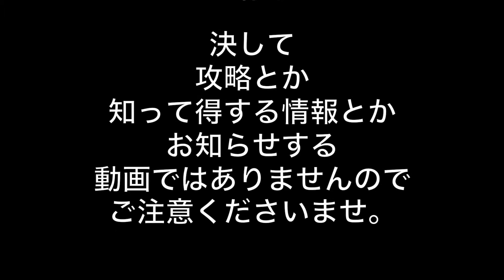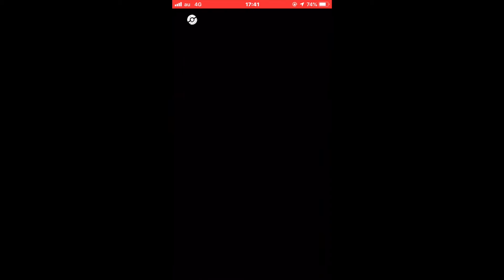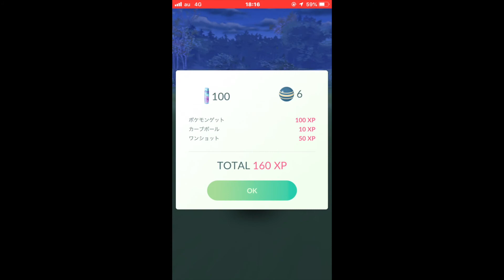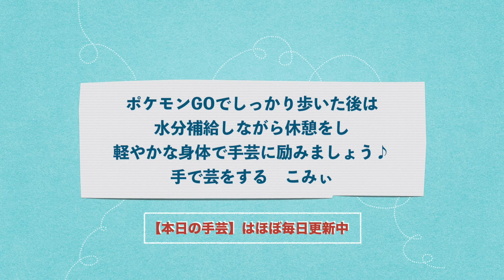手芸の合間にポケモンGO＃３５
この動画は、手芸ばかりしているこみぃ が
身体メンテナンスにポケモンGOをしている様子です。

決して攻略とか知って得する情報とかお知らせする
動画ではありませんのでご注意下さいませ。

というよりも、全くわかっていない私に
わかりやすく教えてくださる方のコメントお待ちしております！

フレンドを増やしたい！という方
コメント欄にて、フレンド募集の呼びかけをされて下さい。
フレンドが増えると、さらにポケモンGOが楽しくなりますね！

こみぃの息子へのフレンド申請してくださった方
多忙のようでお返しできていない状況、申し訳ありません

ご注意！！
ポケモンGOを安全に楽しむために、道路でのマナーやルールは
大人として子どもたちのお手本となる姿勢でのぞみましょう！

目的は１つ！
万全な身体で手芸を楽しむためです♪

ほぼ毎日更新しています【本日の手芸】もお楽しみ下さい♪